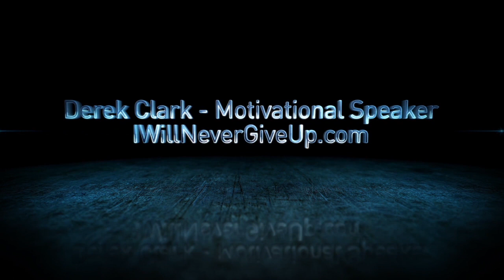Brutal Story of Child Abuse! Derek Clark - Motivational Speaker Child Abuse Prevention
Child abuse prevention motivational speaker Derek Clark is a survivor of brutal childhood trauma. He was abandoned into the foster care system for 13 years and now is a popular motivational speaker and author of 7 books.  If you are looking for an engaging, educational and inspirational keynote speaker for your next conference, non profit event or fundraiser, find out more about Derek